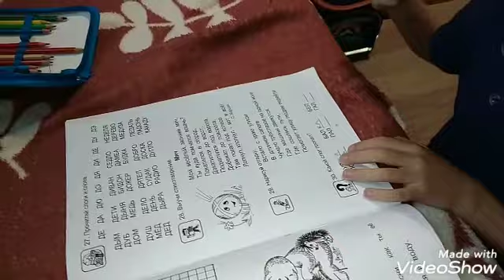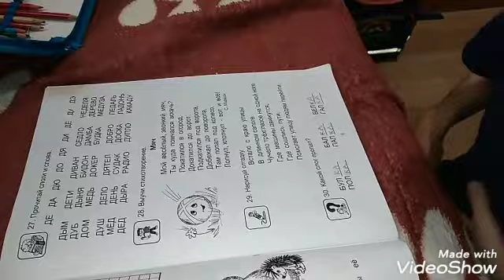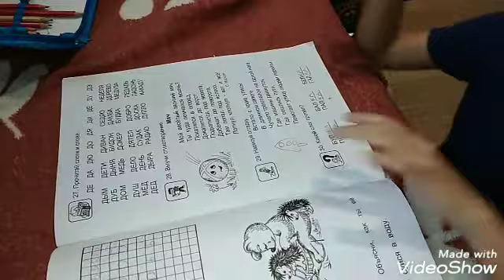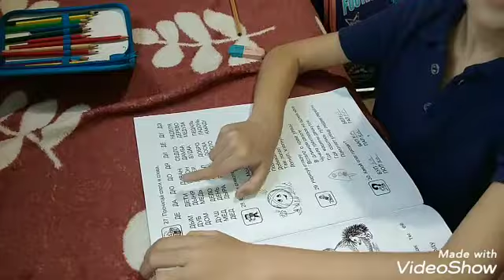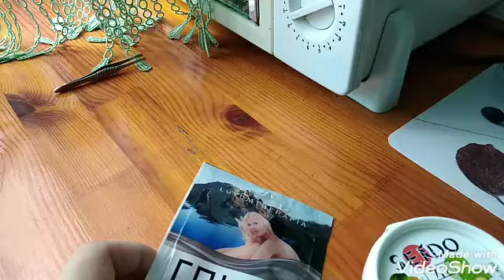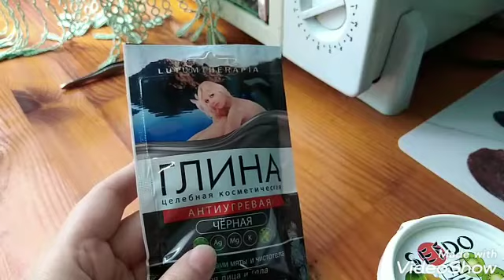Всё будет хорошо / Осталась дома /Влог / Занятия с ребёнком дошкольником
Плей листы-